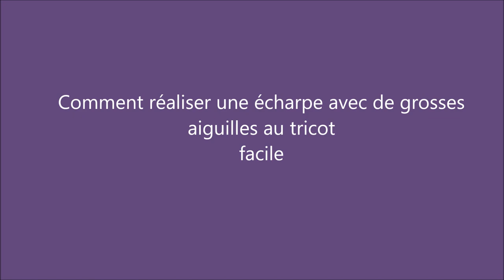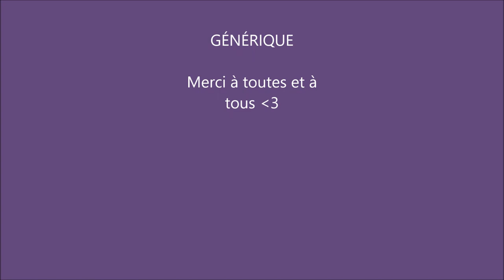Comment réaliser une écharpe avec de grosses aiguilles au tricot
Comment réaliser une écharpe avec un gros fil et de grosses aiguilles au tricot rapidement et facilement.

Pour acheter la laine ALIZE Country Extra:
Pour acheter les aiguilles Pony classic  20mn: